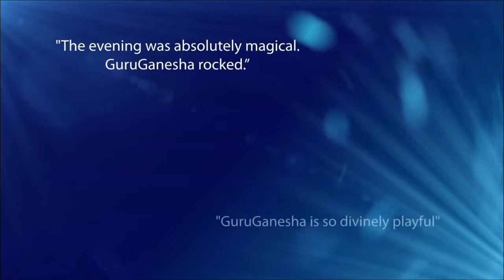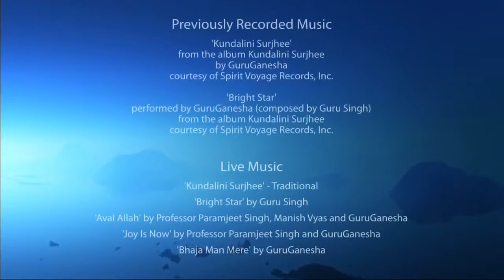The GuruGanesha Band performs at Sat Nam Fest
Sat Nam Fest introduces The GuruGanesha Band... "a unique blend of raga, kirtan and rock..." Long noted for the effortless grace and mellifluous lyricism of his acoustic guitar work, GuruGanesha's music journey has gradually but steadfastly brought him back to his first love, the electric guitar.